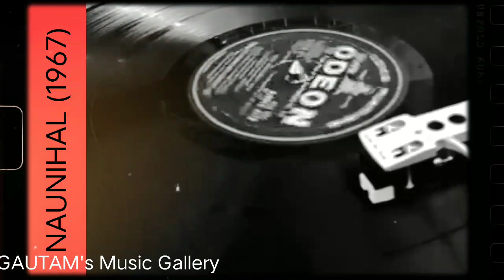Meri Awaz Suno (Naunihal 1967) Mohammad Rafi (MD: MADAN MOHAN) Kaifi Azmi (Vinyl with 320kbps).